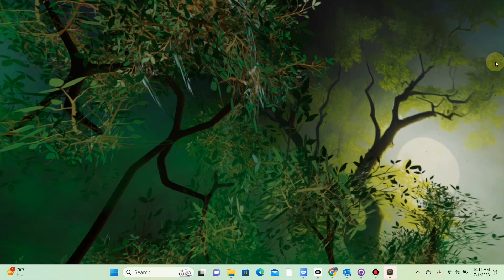Phantom Delivery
Join us in a vortex of collaboration...game jam style!  This time Tanu and jetchris join super forces with the hyper-talented DangerDano.
Embark on a thrilling adventure in the mysterious Sundarban Mangrove Forest, where darkness conceals secrets and danger lurks at every turn. Players assume the role of Akash, a desperate fisherman struggling to provide for his ailing sister.

As Akash navigates the treacherous river, players must face the challenges of the unknown, including the ever-present threat of tigers watching from the shadows. Beware the restless spirits of the Mechho vut, the fishermen lost to the forest, as they haunt the rivers, seeking to steal your fish and drag you down.

Amidst this daunting atmosphere, a strange flickering light emerges in the distance. Is it the Aleya, the legendary phantom light of the dead fishermen? Players must summon their courage and decide whether to follow the light, which could either lead them to safety or ensnare them in peril.

Phantom houses appear, seemingly trapped in time. It requests out from within, urging Akash to catch fish for its unknown inhabitants. It's a risky proposition, and players must weigh their desperation against the sense of foreboding that lingers in the air.

Will Akash's choice to follow the enigmatic light bring him salvation or lead to his doom? Explore the Sundarban Mangrove Forest, unravel its haunting mysteries, and make crucial decisions that shape Akash's fate in this atmospheric and suspenseful adventure game. Survival, betrayal, and the thin line between hope and despair await those brave enough to venture into the Shadows of the Sundarban.